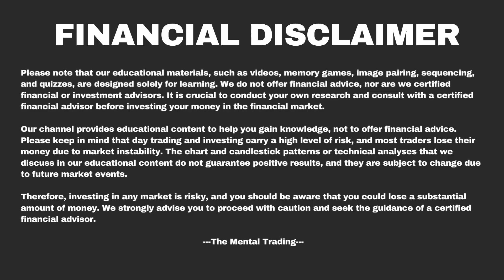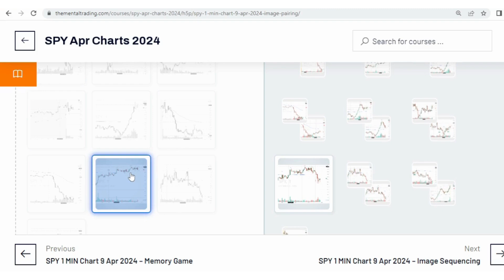SPY 1 MIN 9 APR 2024 - Image Pairing